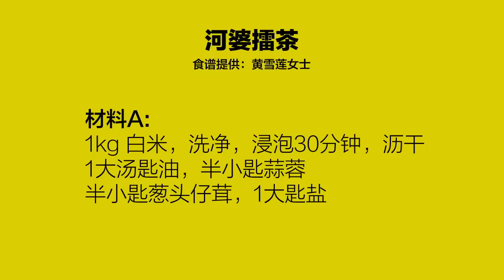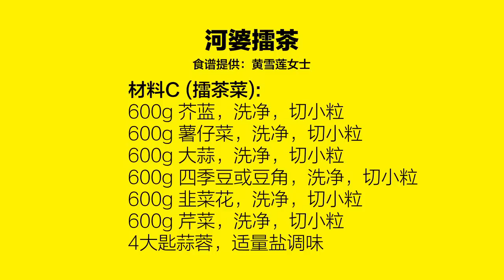河婆饗宴－八珍玉食 －擂茶 Hopo (Hakka) Tea Rice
河婆饗宴－八珍玉食 －擂茶
示範、講解：黃雪蓮
感謝雪蓮阿姨詳盡、無私的分享
感謝劉茂才鄉賢和宋妹阿姨的贊助、策劃安排和提供拍攝地點
請樂捐購買DVD給媽媽看
購買詳情請聯絡吉隆坡暨雪兰莪河婆同乡会

材料A:
1kg 白米，洗净，浸泡30分钟，沥干
1大汤匙油，半小匙蒜蓉
半小匙葱头仔茸，1大匙盐

材料B (擂茶汤料):
500g花生，炒香，去皮膜，100g白芝麻，炒香
200g薄荷叶，200g九层塔，50g芫荽
200g薯仔菜，适量茶叶，胡椒粒和苦粒心叶

材料C (擂茶菜):
600g 芥蓝，洗净，切小粒
600g 薯仔菜，洗净，切小粒
600g 大蒜，洗净，切小粒
600g 四季豆或豆角，洗净，切小粒
600g 韭菜花，洗净，切小粒
600g 芹菜，洗净，切小粒
4大匙蒜蓉，适量盐调味

材料D (擂茶配料):
2大汤匙蒜蓉，8块豆干，切粒
500g菜脯碎，300g虾米，1kg花生，炒香，去皮膜

Ingredients A:
1kg rice, washed, soaked for 30 minutes, drain
1 tablespoon of oil, half teaspoon garlic
half teaspoon shallot puree, 1 tablespoon salt

Ingredients B (Leicha soup):
500g peanuts, saute, to film, 100g white sesame seeds, saute
200g mint leaves, 200g basil, 50g coriander
200g potatoes dish, regular tea, pepper and bitter grain leaf

Ingredients C (Leicha dish):
600g kale, washed, cut into small pieces
600g potato dishes, washed, cut small pieces
600g garlic, wash, chopped
600g green beans or long beans, washed and cut into small pieces
600g chives, washed, chopped
600g celery, washed and cut into small pieces
4 tablespoons garlic, salt to taste

Ingredients D (Leicha side dishes):
2 tablespoons garlic, 8 beancurd, diced
500g chopped dried radish, 300g shrimp, 1kg peanut (stir fried till fragrant, skin removed)